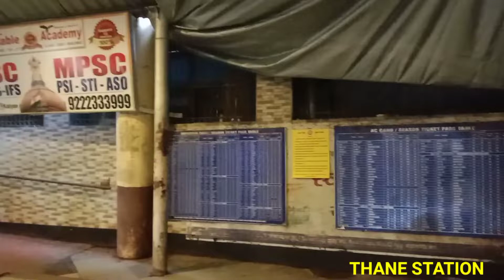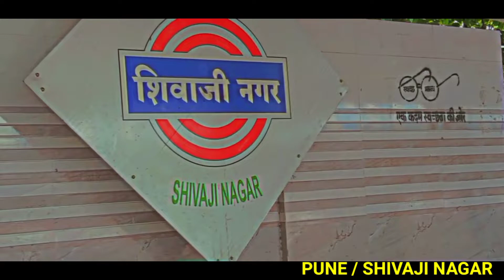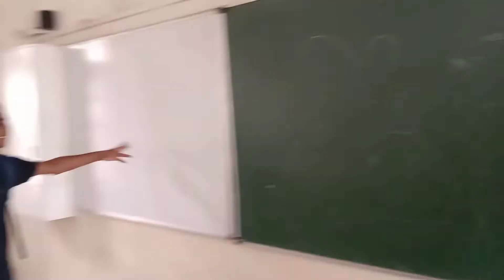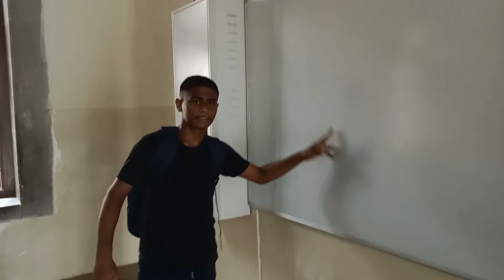NANU KUTE HOTAA 🤔?? || 4vlog 😇 || (PRATYA VLOG )